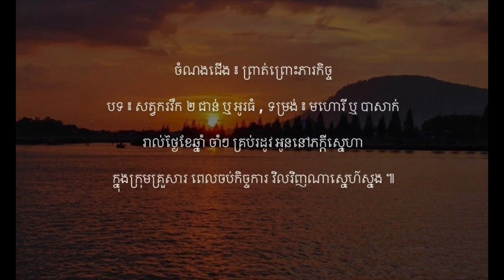ព្រាត់ព្រោះភារកិច្ច - បទ ៖ សត្វករវឹក ២ ជាន់ ឬ អូរធំ - មហោរី ឬ បាសាក់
ចំណងជើង ៖ ព្រាត់ព្រោះភារកិច្ច

បទ ៖ សត្វករវឹក ២ ជាន់ ឬ អូរធំ , ទម្រង់ ៖ មហោរី ឬ បាសាក់

ថ្ងៃលិចគងភ្នំ រៃយំគ្រលួច សន្សើមជាប់ផែនពសុធា

ពេលបងយាត្រា ដើម្បីការពារ មាតុភូមិអឺយថ្លាថ្លៃ ។

ថ្ងៃលិចផុតទៅ អូននៅបាត់អឺស្នេហ៍ស្នង អូនសូមជូនពរជ័យ

ត្រូវយកស្នាដៃ ក្នុងនាមភក្តី ជូនជាតិអឺយខេមរា ។

ឱ! មាតុភូមិក្របខណ្ឌសីមា នគរបាលជាតិយើងហានក្លា

ប្រឹងលើកតម្តើន ដើម្បីឈានឡើង ក្លាយជាអង្គភាពគម្រូ ។

រាល់ថ្ងៃខែឆ្នាំ ចាំៗ គ្រប់រដូវ អូននៅភក្តីស្នេហា

ក្នុងក្រុមគ្រួសារ ពេលចប់កិច្ចការ វិលវិញណាស្នេហ៍ស្នង ៕